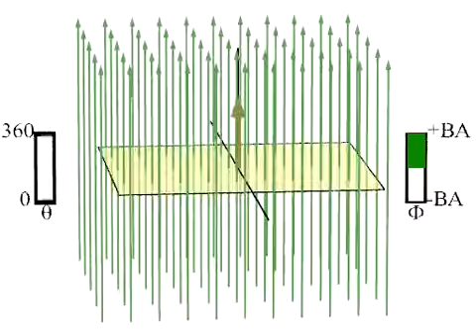Magnetic flux through a rectangular coil